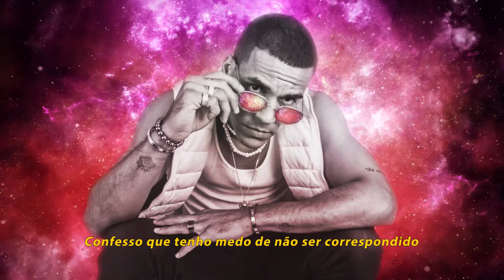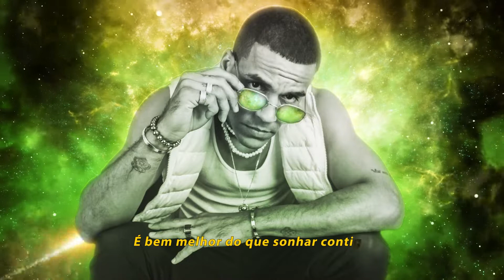B1 & B2 - MJR _ Marcello Melo Jr (Lyric Video)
Siga @marcellomelojr e @central.mjr no Instagram

B1 & B2

Gata, eu quero te levar casa
É bem Melhor do que sonhar contigo
Prometo que eu não vou fazer nada
Nada, nada

Só pra gente jogar conversa fora
Ficar juntos até perder as horas
Prometo que eu não vou te fazer nada
Nada, nada

Eu tô te querendo
já faz muito tempo
Mas você nem nota

às vezes na madruga
A vontade é grande
Em bater na sua porta

Mas
Confesso que tenho medo
De não ser correspondido
Já que não é mais segredo
Contei até pros amigos

Mandei chocolate, flores
E uma carta,
Pra ver se cê gosta

Mas
Perdi 50%
Da minha postura
De Cria de Bandido,

Oh,
Ai quem me dera
Eu pudesse
Preta, ainda caso contigo
Pra criar filhos, cachorros
E ter uma casa no sítio

Mas um soldado ferido
Atingido no lado esquerdo peito
Pelo cupido do amor
Quando a flecha acerta
Não tem mas volta, não tem jeito
A gente gosta
até dos defeitos.
E paga o preço que for

Que atire a primeira pedra
Quem nessa vida
nunca se apaixonou

Ela não sai da minha mente.
Será que gostou do presente?
Será que ela tá pensando em mim
Tipo B1 e B2 conectados pra sempre

Um dia eu conto a verdade
Crio coragem,
chego mais perto
E assumo pra ela
Que sou eu o cara da carta
Assinado: Seu admirador secreto

Nada, nada

Pra gente jogar conversa fora
Nada, nada

Ficha Técnica:
Compositor: Marcello melo Jr.
Produtor musical: Fernando Guedes Pereira Porto
Baixo: Ricardo Krause Lipet Slipoi Kaplan
Mix e master: Raphael Kampel Solnicki
Produção: Flávio
Marketing: Lívia Paupério